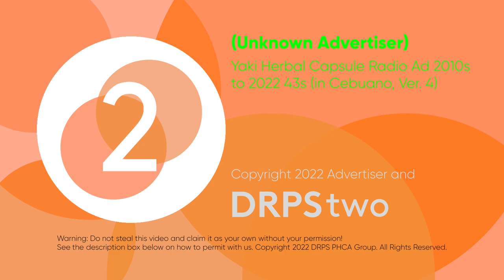Yaki Herbal Capsule Radio Ad 2010s-2022 44s (in Cebuano, Version 4)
This is the Radio Commercial for Yaki Herbal Capsule Testimonials based on Cebuano Language. This is the fourth revision of it.

DRPS Two 2038: Yaki Herbal Capsule Radio Ad 2010s-2022 44s (in Cebuano, Version 4)